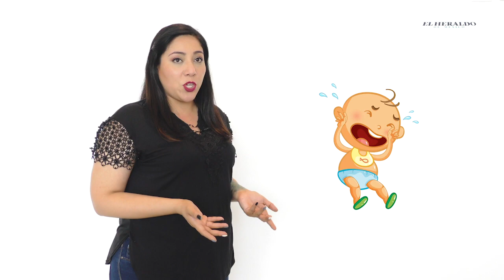Diarrea infecciosa es más común en época de calor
Es importante llevar a los niños al médico cuando presentan varios días enfermos.